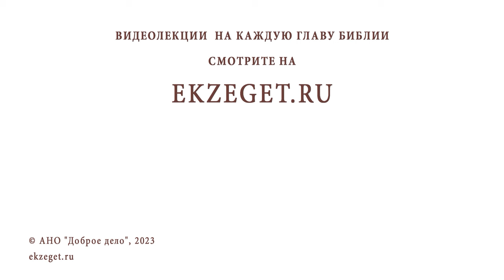КАК СКАЗАТЬ РЕБЁНКУ О СМЕРТИ РОДНОГО ЧЕЛОВЕКА ? Игумен Нектарий (Морозов)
Команда Экзегет.

В сегодняшнем видео на библейском портале Экзегет вместе с игуменом Нектарием (Морозовым) отвечаем на вопрос: "Как сказать ребёнку о смерти родного человека?"

🔸  Необходимость говорить с детьми о смерти
🔸  Временность земной жизни
🔸  Стремление к жизни вечной